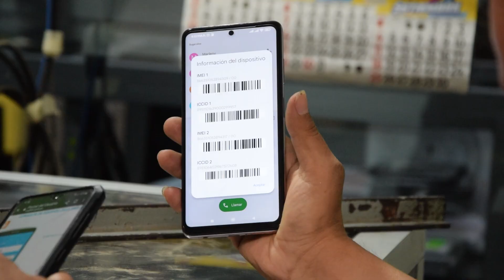Municipalidad de Lima realizó mega operativo contra celulares robados